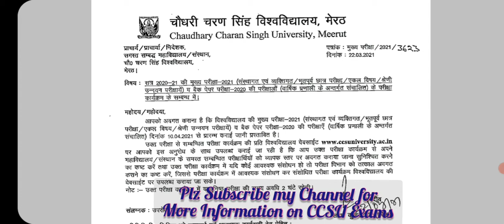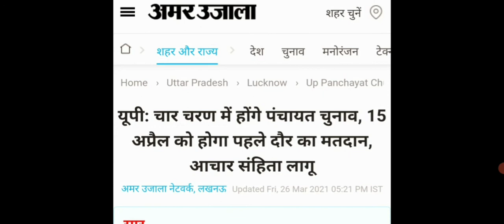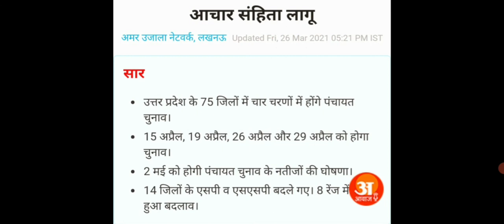CCSU EXAMS Postponed|CCSU MEERUT EXAMS 2021 CANCELLED|CCSU EXAMS DATESHEET CHANGED